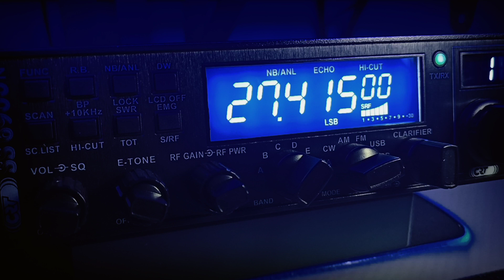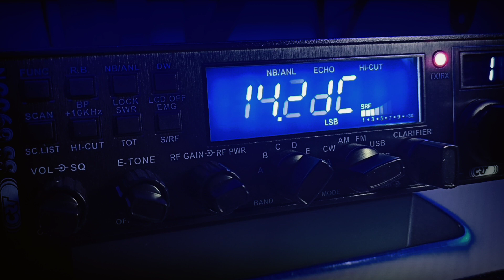Superstar 6900N NY-202 Drew USNY